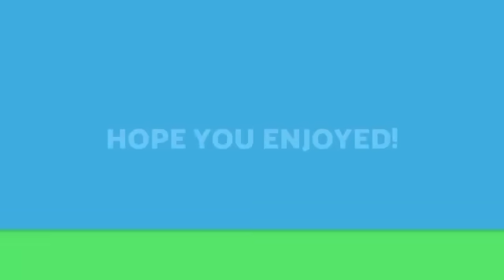Burma Sorkar a chau chhe ta!|Mipui te tan kawl a eng mek|Independent turin AA an inbuatsaih nasa hle